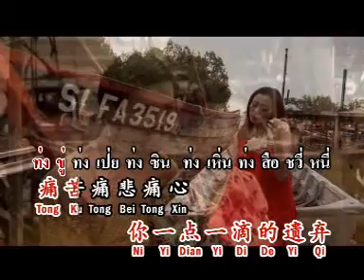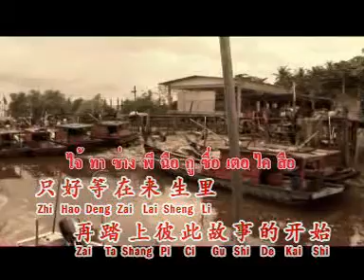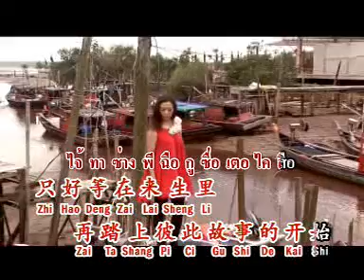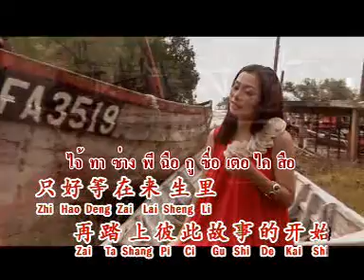ไหลเชิงหยวน